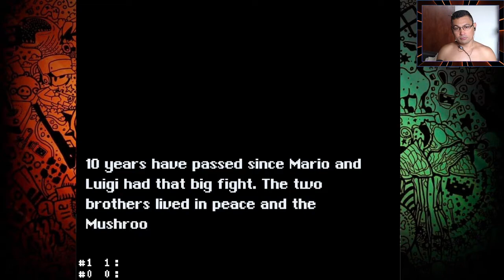Super Mario World Le Avventure di Mario 3